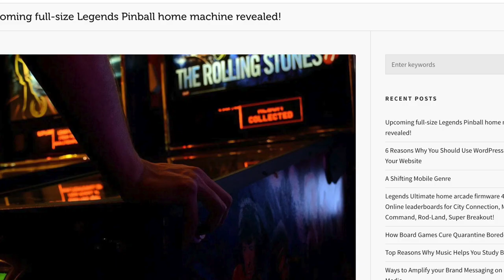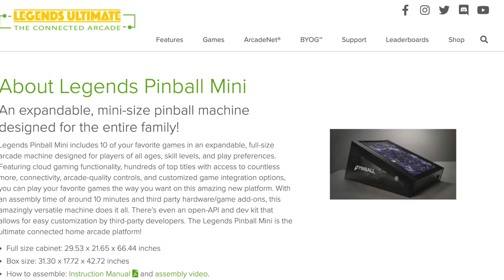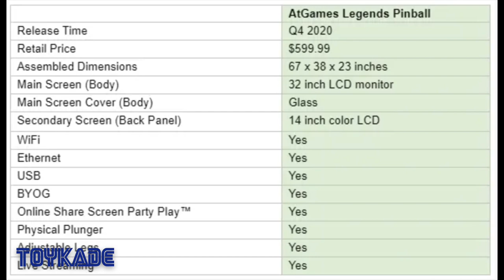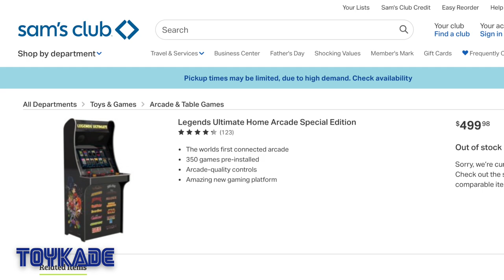AtGames - Legends Pinball & Pinball Mini! 2 new products with 10 games installed?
AtGames has 2 new pinball products! Lets check it out!